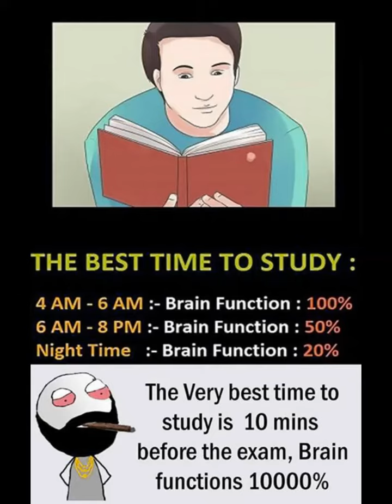Funny memes that make you laugh #216 || Funny Relatable memes || Memes pictures